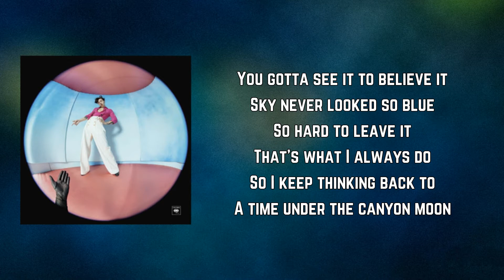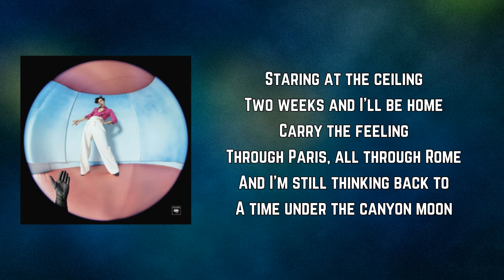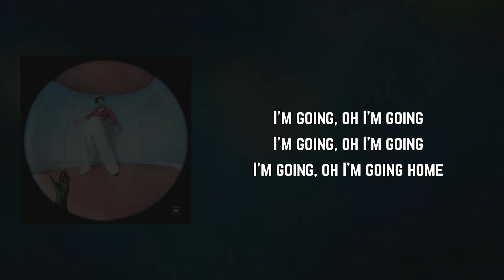Harry Styles - Canyon Moon (Lyrics)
Canyon Moon by Harry Styles
Album: Fine Line

Canyon Moon Lyrics:

You gotta see it to believe it
Sky never looked so blue
So hard to leave it
That's what I always do
So I keep thinking back to
A time under the canyon moon

The world's happy waiting
Doors yellow, broken, blue
I heard Jenny saying
"Go get the kids from school"
And I keep thinking back to

I'll be gone too long from you

Two weeks and I'll be home
Carry the feeling
Through Paris, all through Rome
And I'm still thinking back to

I'm going, oh I'm going
I'm going, oh I'm going home

Quick pause in conversation
She plays songs I've never heard
An old lover's hippie music
Pretends not to know the words